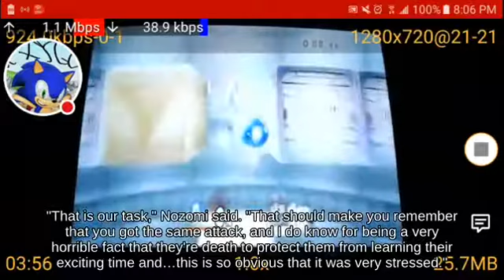SSBU Punishment Wii Fit Trainer using Spiny Shell fighting on Big Blue